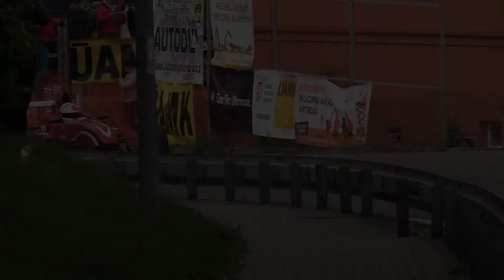40. ME ecce homo Šternberk 2021 | 104 | Josef Hlavinka jr.